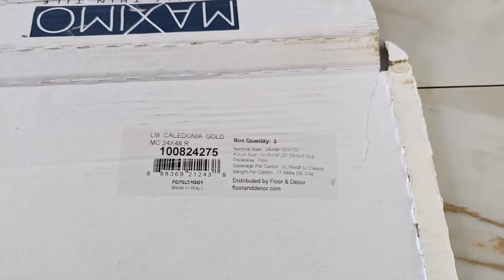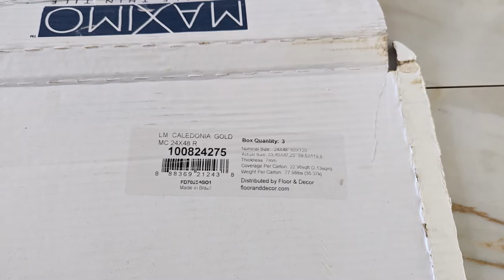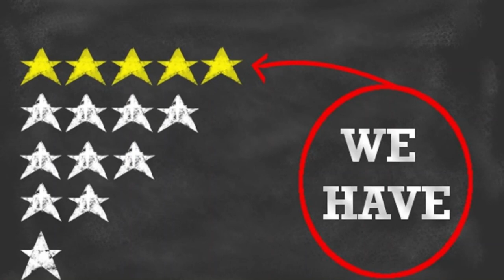Caledonia Gold Polished Porcelain Tile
So we had the opportunity to work with another 24x48 Caledonia Gold Polished porcelain tile. We love the new tile and so does our customer. The Caledonia Gold color is a beautiful light golden color that goes well with any type of furniture or decor and it brightens up the whole house.

We had to remove the existing carpet and pad in Master bedroom, Master closet, Family room, Dining room, Foyer, Study room and Study room closet. The kitchen, Breakfast, Pantry and Entryway had a luxury vinyl plank floor that we also removed and you can see that in one of our videos. We also had to level the floors in all these areas since the slab was not in such a good shape. It is a newly build home but is just one of those things we always have to deal with in order to achieve great results. We also used a 36x36 San Michelle porcelain tile that our customer selected for the rooms and the Master closet.

Stairs

I hope you like the stairs, as you can see the solid stain stair treads with the white risers a very attractive but after we  replace the white risers with the Caledonia Gold tile it looked like a totally different stairs.

LED Lights

LED lights was an idea I gave to the customer and wasn't part of the project at first but it was added almost at the end of the project and we couldn't be any happier with the results.

Wonder where you can buy  24x48 Caledonia Gold or 36x36 San Michelle? at the time of this video Floor And Decor is the place to purchase those products

Thinking about hiring us in the future?

If you are thinking about renovating your home or office, give us a call! We would love to help you achieve the space of your dreams!

The team and I specializes in floor tile installation and we have would love to have you as our future customer. We hope you like the transformation on this project.